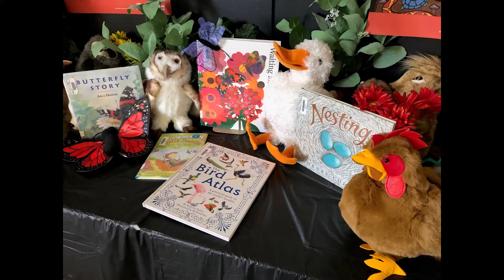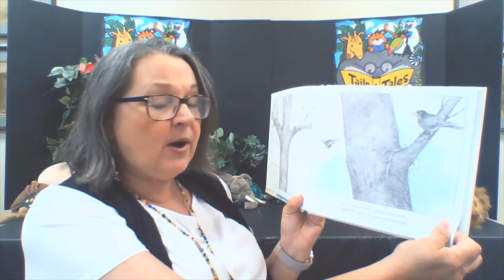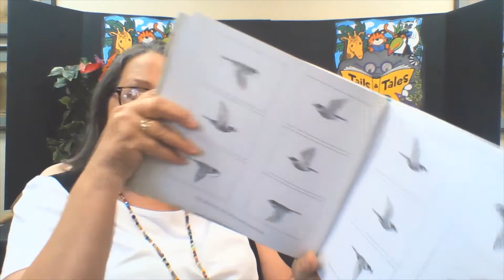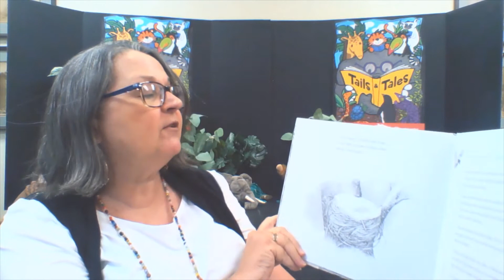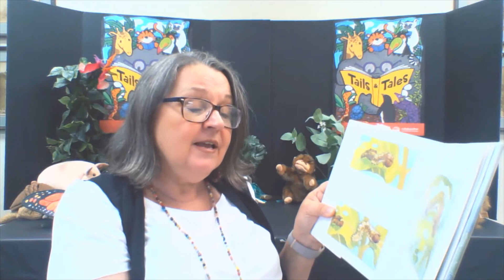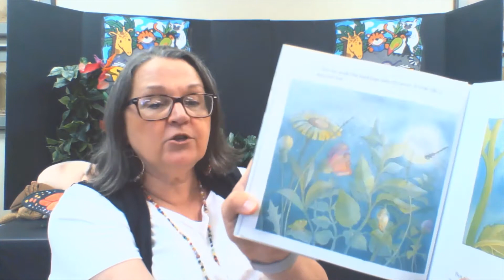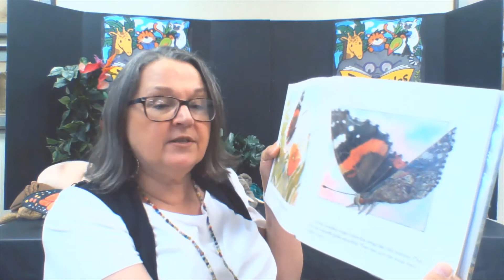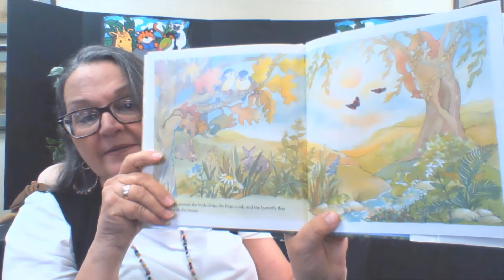SLP 2021 Feathers & Wings 6 29 2021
FEATHERS & WINGS
Tales & Tails Summer Library Program 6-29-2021
Learn about birds and butterflies with us this week.